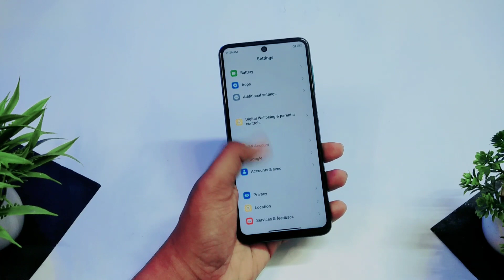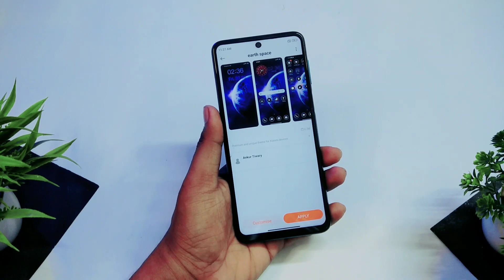Best Themes Collections Miui || Premium Themes Collection Xiaomi Redmi phone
Best Themes Collections Miui for you